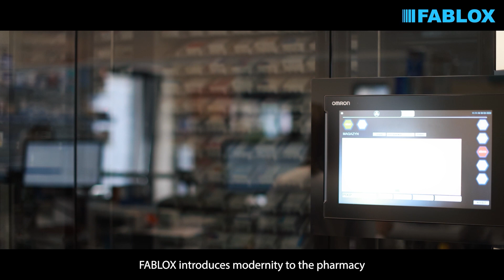FABLOX in Zielona Pharmacy in Turek, Poland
"The robot significantly changes the formula of the pharmacy as we’ve known it so far. It introduces a number of facilitations for pharmacists" - this is how the idea of an intelligent pharmacy robot is assessed in a nutshell by mgr farm. Jarosław Janusik and he is 100% right! 🙂
In his pharmacy, in the sale hall, there is the robot personalized in terms of size and design, thanks to which:
👉 a special station with the seats has been created for patients who have a prescription to complete. While FABLOX dispenses drugs, pharmacists have time to advise the patient, answer bothering questions or dispel doubts about the dosage;
👉 pharmacists do not waste time on long journeys to the back of the shop in order to look for the medicines;
👉 the risk of error does not exist. The robot has 4 drawers, and each of them is assigned to a specific position the medicines are sent to directly;
👉pharmacists also save time because they don't have to put the goods on the shelves - their new "work mate" FABLOX does it for them 🙃